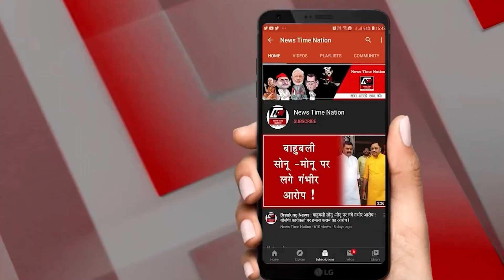अयोध्या के कैंट थाना में प्रॉपर्टी डीलर विशाल यादव पर ताबड़तोड़ फायरिंग!| News Time Nation